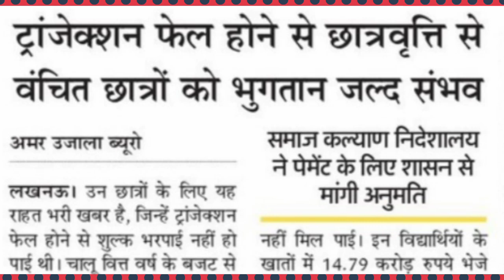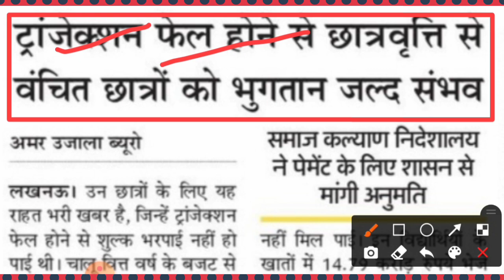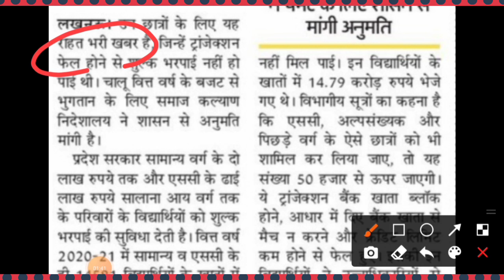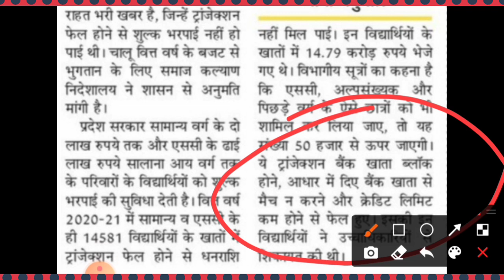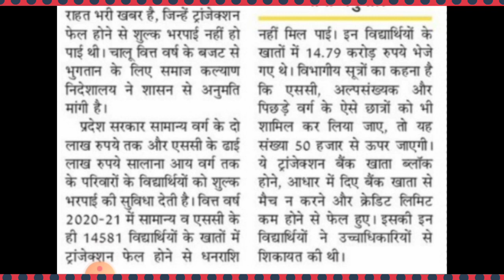up scholarship kb tk aayega 2020-21 | up scholarship latest news | up scholarship latest news today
upscholarship
upscholarshipstatus2020-21
upscholarship2020-21

committee
national scholarship
2020-21
scholarship news
how to check scholarship status
2020-21
scholarship up
upscholarship
obc scholarship 2020-21

committee
national scholarship
how to check up scholarship status
2020